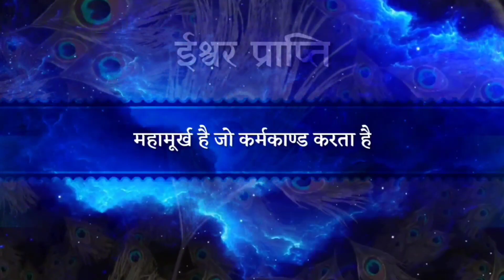महामूर्ख है जो कर्मकाण्ड करता है | Jagadguru Shri Kripalu Ji Maharaj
प्रामाणिक उपदेश :
विश्व के पाँचवें मूल जगद्गुरु एवं काशी विद्वत् परिषत् द्वारा जगद्गुरूत्तम की उपाधि से विभूषित श्री कृपालु जी महाराज को 'सनातनवैदिकधर्मप्रतिष्ठापन सत्सम्प्रदाय परमाचार्य' की उपाधि से भी अलंकृत किया गया है। इस दृष्टि से श्री महाराज जी के श्रीमुख से निकले दिव्य श्रीवचन ही वास्तविक सनातन वैदिक धर्म के उद्घोषक हैं। उनके उपदेश का प्रत्येक शब्द शास्त्र वेद सम्मत होने से स्वतः प्रामाणिक है। इसी हेतु काशी विद्वत् परिषत् ने महाराज श्री को 'श्रीमद्पदवाक्यप्रमाणपारावारीण' की उपाधि से भी अलंकृत किया।
 श्री महाराज जी ने हम कलियुगी जीवों के कल्याणार्थ समस्त वेद शास्त्रों का सार अपने दिव्य प्रवचनों में अत्यंत सरल एवं रोचक शैली में प्रस्तुत किया है।
इस वीडियो में भक्तियोगरसावतार रसिक शिरोमणि जगद्गुरूत्तम श्री कृपालु महाप्रभु ने कर्मकाण्ड के नियमों व  कर्म-धर्म के परिपालन के फल/परिणाम पर बहुत स्पष्ट प्रकाश डाला है।

सन् 2000